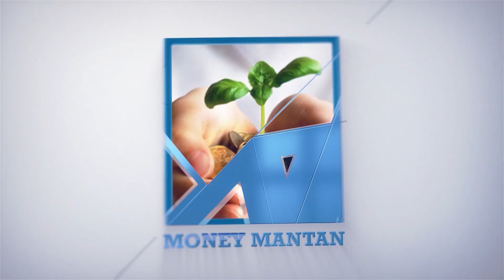సద్దుల బతుకమ్మ స్పెషల్ పెసర లడ్డూలు|| బతుకమ్మ ప్రసాదం By K.BhagyaLaxmi || MONEY MANTAN TV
సద్దుల బతుకమ్మ స్పెషల్ పెసర లడ్డూలు , బతుకమ్మ స్పెషల్ నైవేద్యం